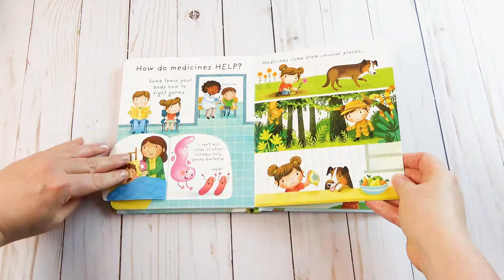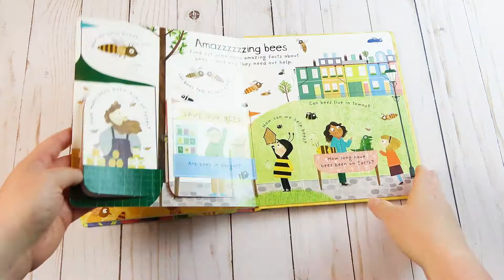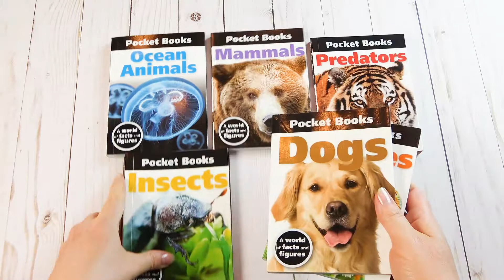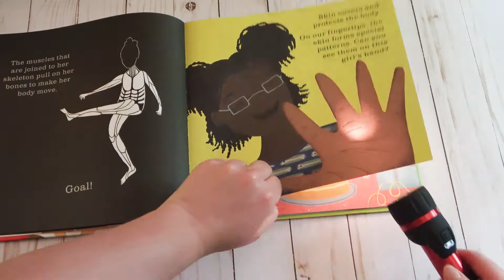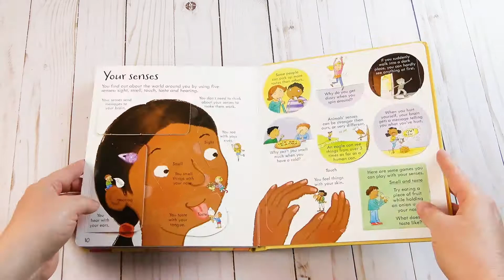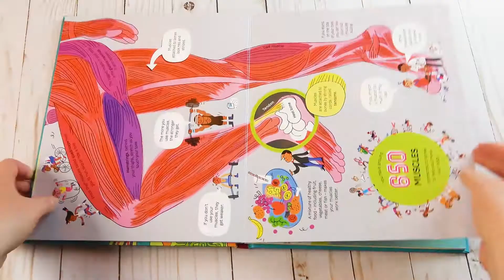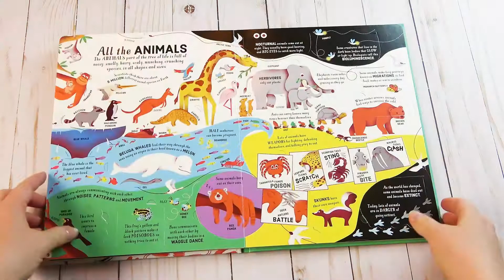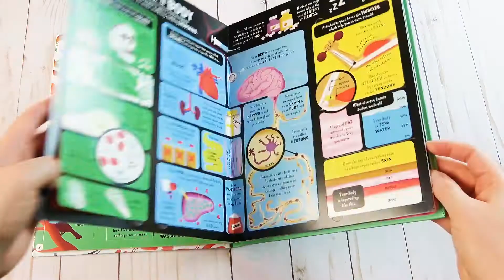The Best Usborne Science Books for Biology | Animals, Insects, and Human Body | Usborne Books & More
Welcome everyone!! Today I am sharing the best Usborne Science books for Biology focusing on Animals, Insects/Arthropods, and the Human Body.  I have used all these books over the years in our homeschool journey and we love them so much.  Make sure you check my channel for more back to school Usborne hauls.  There is already one up for Math,  Phonics/Grammar, History, and Geography, General Science, and Space/Astronomy. There will also be one more videos for Nature, Seasons, and Weather coming soon.  Also, let me know if you have any questions about Usborne or the books!!  Have a wonderful day friends!!!
Love,
Bethany